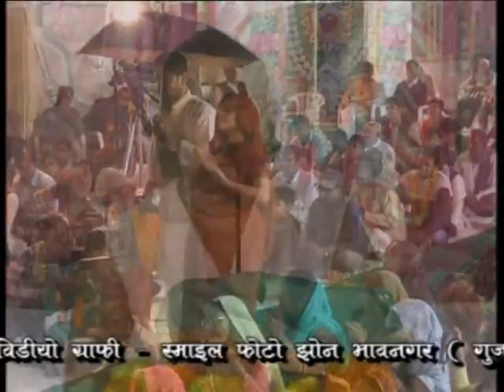KSHIPRAGIRI BAPU AAGRA KATHA (PART 10 TO 27)-KANTHERIYADHAM SURAT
PU.SHREE SHIPRAGIRIJI (BAPJI),KANTHERIYADHAM SURAT,BAPJI KATHA MAHANT SHIPRAGIRI BAPJI KATHA SHIPRAGIRI BAPU KATHA 2015